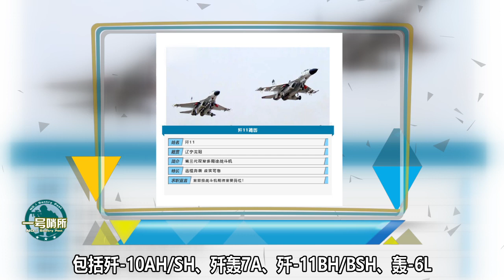过于先进不宜公开，中国第4代隐形舰载机外形曝光，歼-20意外失败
歼-20居然失败了，中国第四代隐身舰载机外形曝光，航天工业在照片中，只给出了八个字。 我們的影片會遵循公平、尊重的原則，確保不會包含任何仇恨言論的元素。